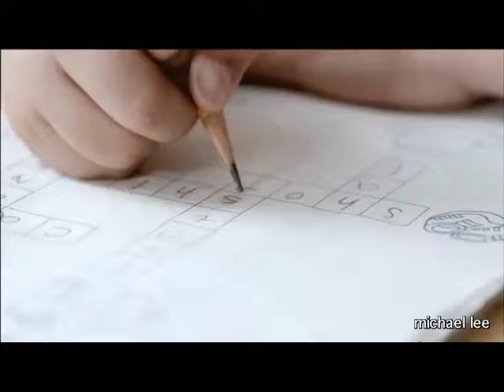Michael Lee - 3 - Future Star